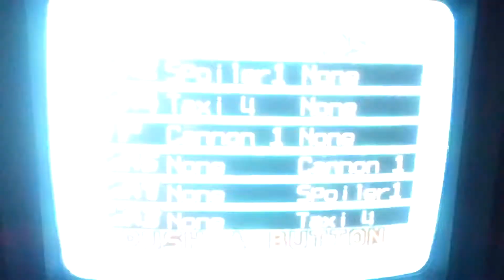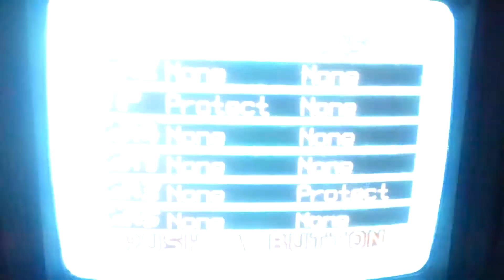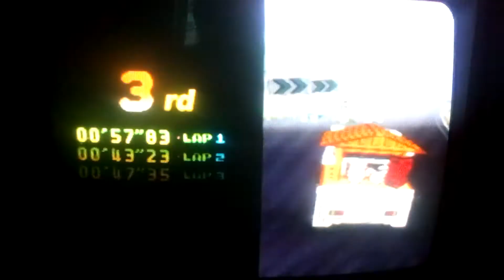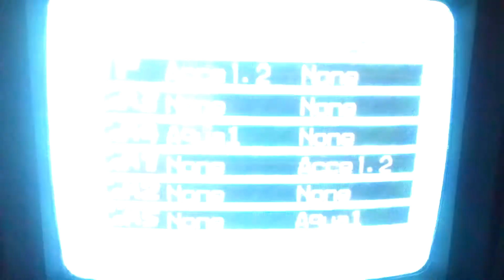Just Play - #577 Penny Racers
Newly arrived today, watch as I play this great racing game on the N64 for the very first time!